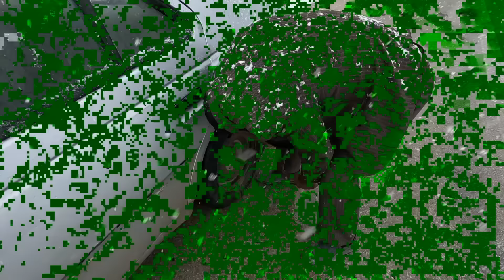The breakdown of a nomadic man's car on a mountain road and snow and rain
Join us to witness the life of a nomadic woman after remarriage in the mountains. In this part of the video, Mohammad goes to the city to get the blocks needed to build his house. On the way back home, his car breaks down and it starts to snow and rain. Watch this exciting video.